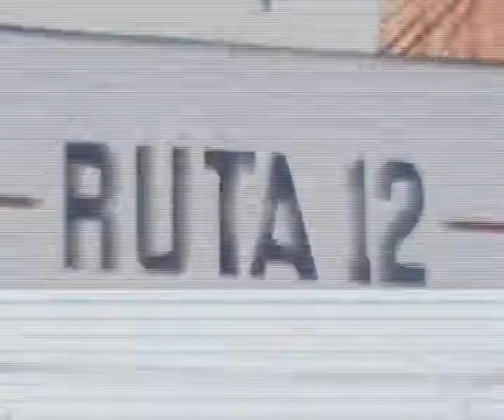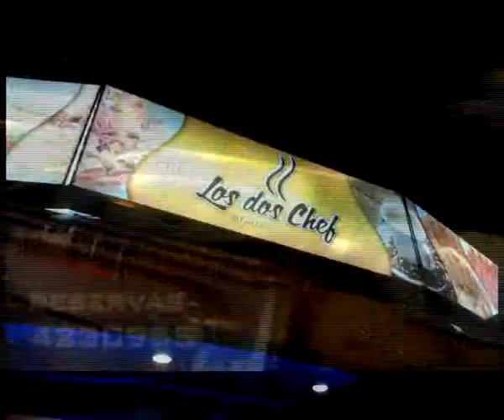EL VIAJERO PARTE 01 programa 27 06 14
ESPECIAL DE SANTO TOME, INTENDENTE VICTOR DANIEL GIRAUD,COLONIAL SAN JOSE (HOTEL), JOSE MARIA ARRUA (SEC. CULTURA Y TURISMO)UNIVERSIDAD BARCELLO (leishmaniasis)